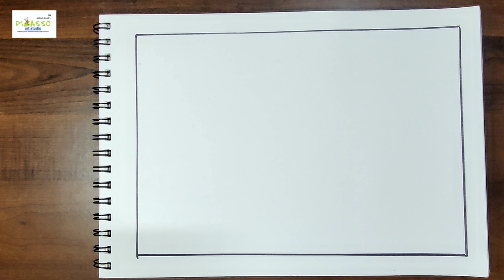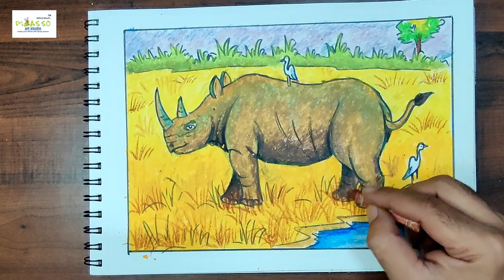How To Draw Rhino | Step By Step | गेंडा का चित्र कैसे बनाएं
Hi Friend's
 In this video, I will show How To Draw Rhino Painting Drawing for Beginners with Oil Pastels Step By Step Drawing.
This is  Rhinoceros Step By StepTutorial is Given in the Video. You Can Easily Draw This.

गेंडा का चित्र कैसे बनाएं

The material used in this videos :-
1. Cartage Paper
2. Oil Pastels Colours
3  Pencil, Eraser, Scale
4 Black Skech Pen